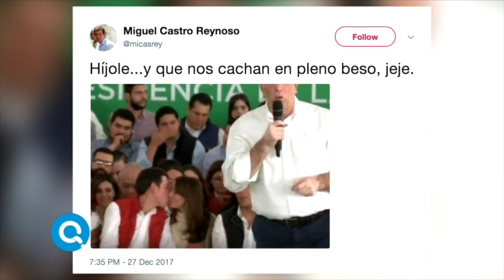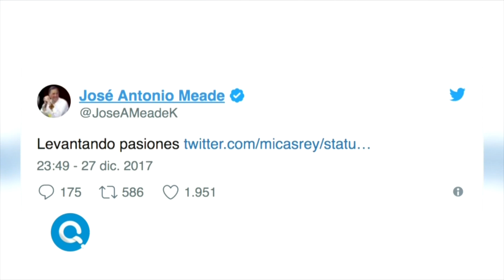Qué Importa | Programa completo 9/enero/2018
Candidato echa pasión en un mitin. Incluyen a Freddie Mercury en propaganda del PRI y Jaime Rodríguez inventó la "bronco silla".